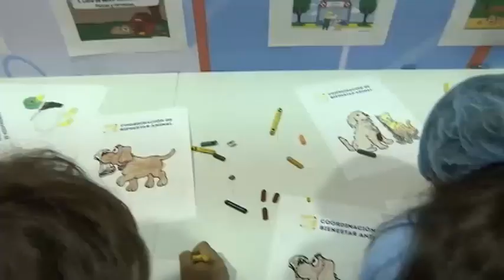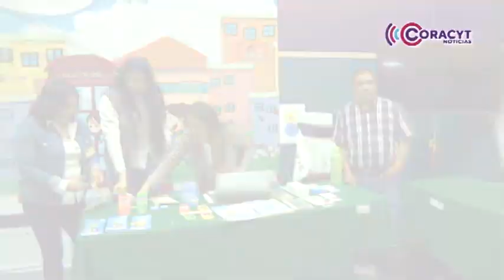Con éxito, concluyó curso de verano “Ciudad de las y los Niños 2024”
Infantes experimentaron de manera lúdica y educativa los roles de diversas profesiones y oficios.